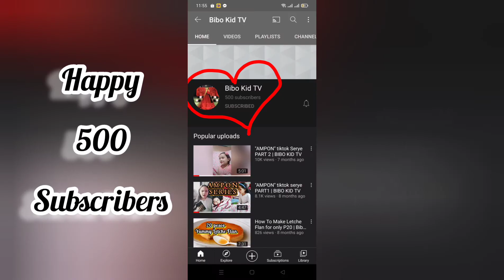Happy 500 subscribers! | Bibo Kid TV